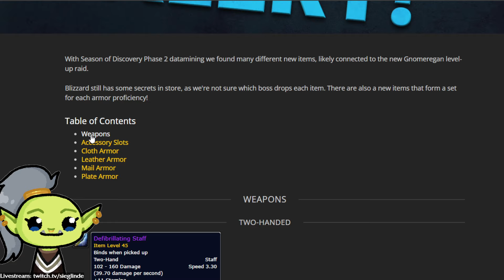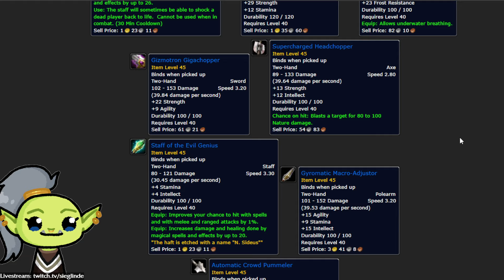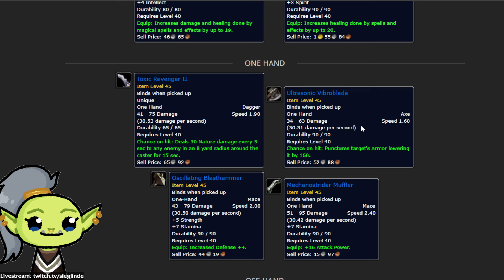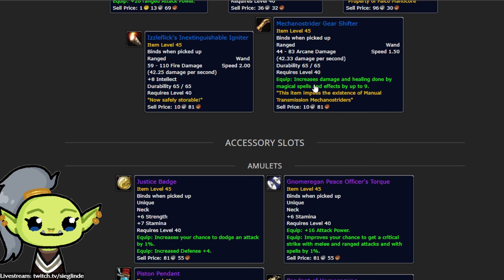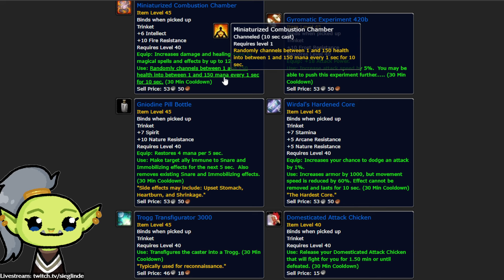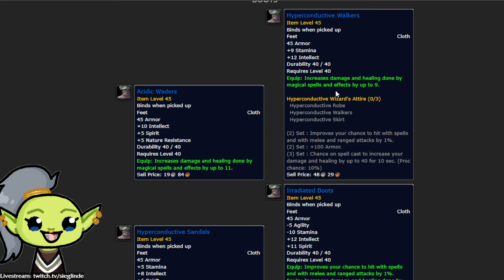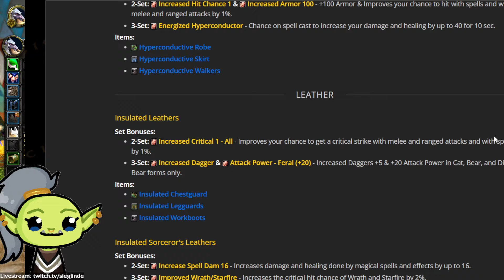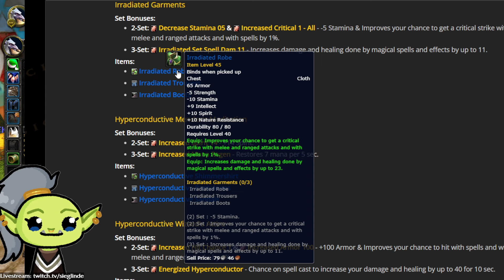Über 100 Neue Raid Items in Gnomeregan gefunden! Neuer Phase 2 Loot Leak und Data Mine Sod P2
Neben WoW gibt es auch andere Spiele und Gaming Clips und Gaming News zu MMOs